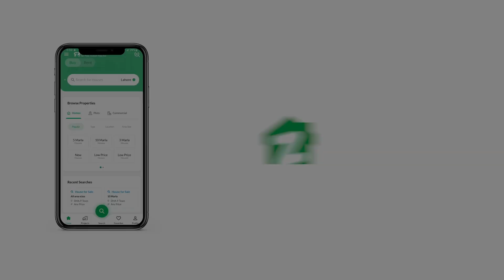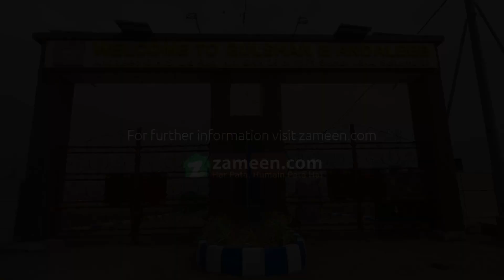120 SQYD RESIDENTIAL PLOT FOR SALE IN SCHEME 33 KARACHI